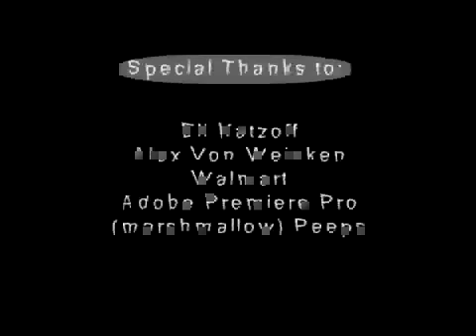Experimental Film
experimental film for intro to film class